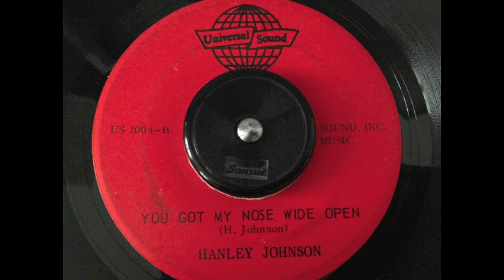Hanley Johnson - You Got My Nose Wide Open - Universal Sound